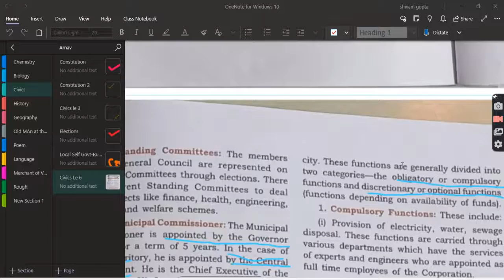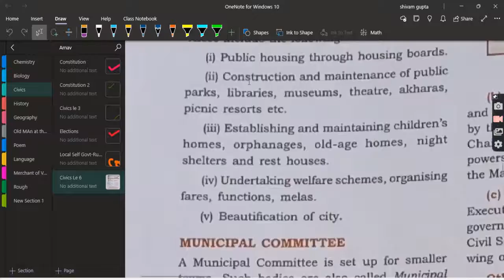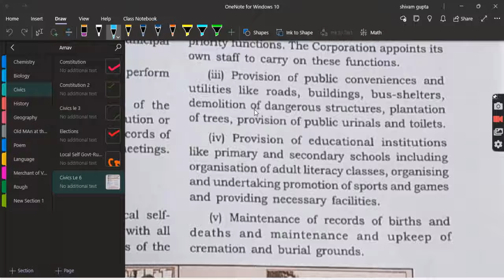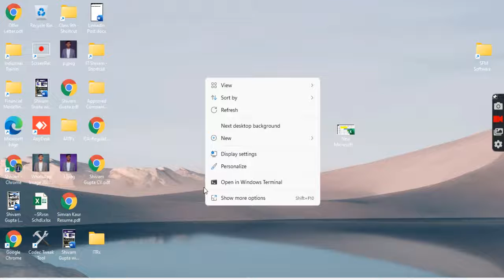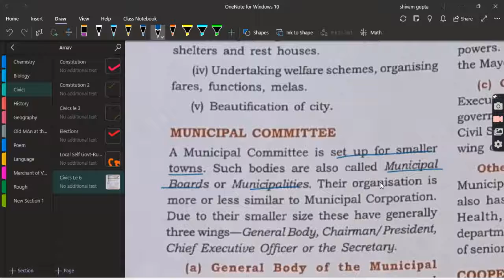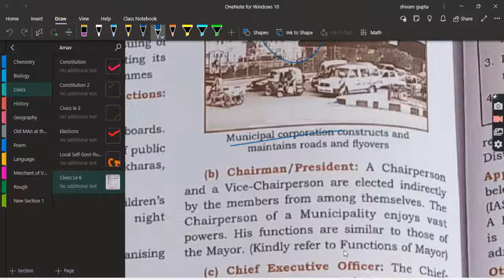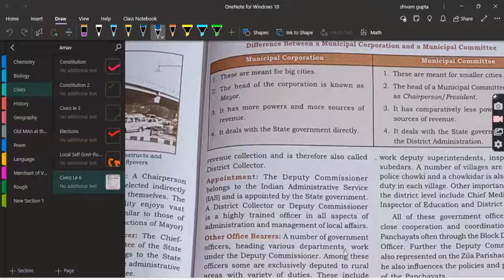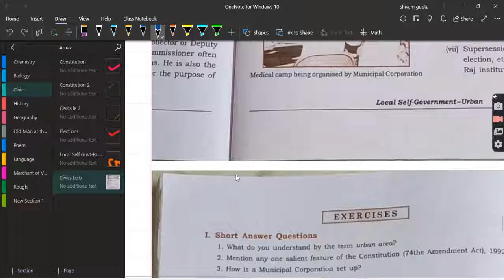Local Self Govt Urban Last Part